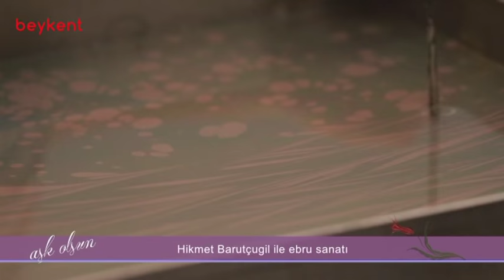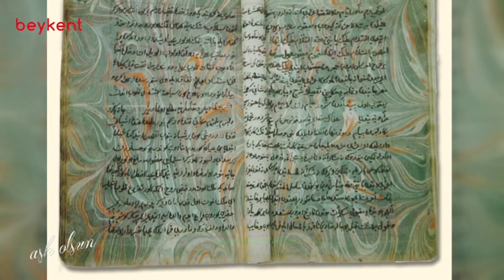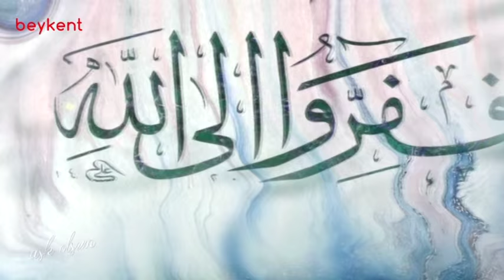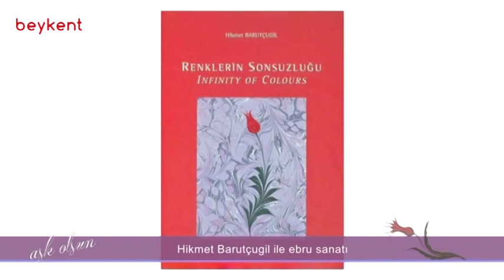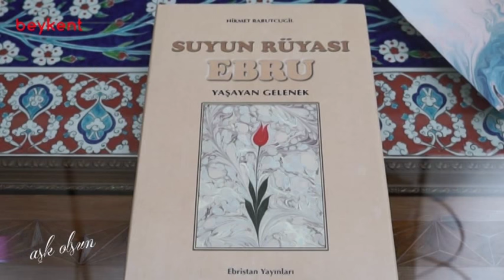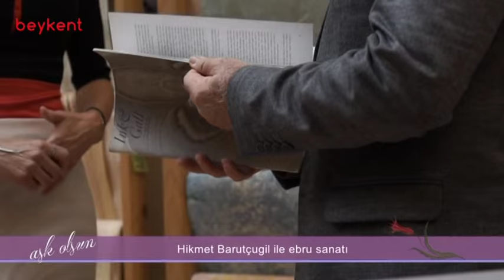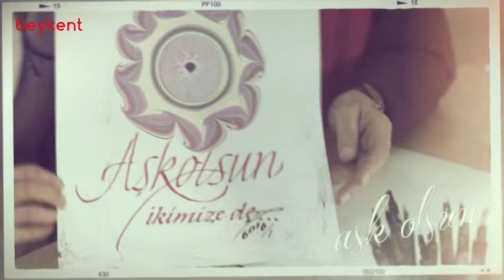"Aşk Olsun" Programı 1. Bölüm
Türk Süsleme Sanatları Belgeseli " Aşk Olsun " Programı 1. Bölüm - Hikmet Barutçugil "Ebru Sanatı"

Yapımcı ve Sunucu : Suna KOÇAL